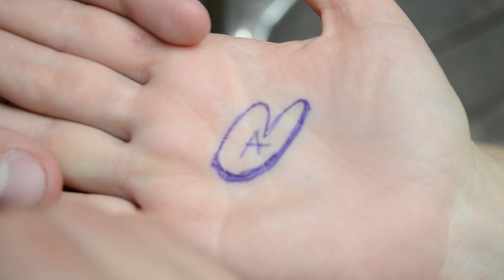Aria Dam -Paratata ola /Official Music Video Clip HD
Singer Aria Dam 1h ektelesh
studio-diamond sound
στιχοι-Μαριανθη Δαμουλακη
Music Video